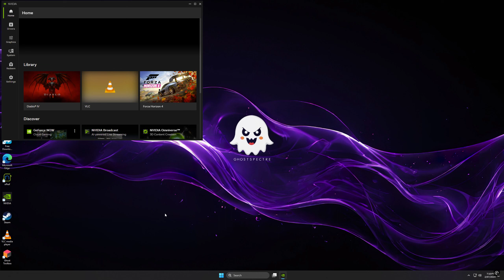How to use upscaling tech to play games in 2K resolution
Basic guide on how to use upscaling tech to play games in larger resolution using old hardware